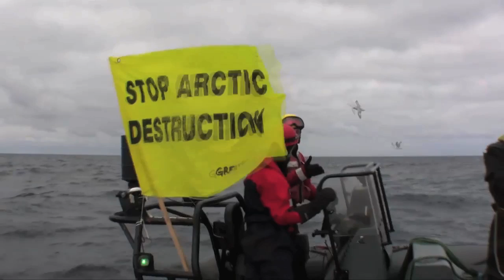Climbers in survival pod stop Arctic oil rig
- Greenpeace activists scale the underside of the 53,000 tonne Leiv Eiriksson oil rig and secure an Arctic survival pod hanging 30 meters above freezing seas with enough food and water to stay put for ten days. Their action will prevent the rig starting dangerous deep water drilling 100 miles west of the Greenland coast. The rig is due to begin deep water oil exploration for wildcat oil company Cairn Energy, which is leading the new Arctic oil rush.